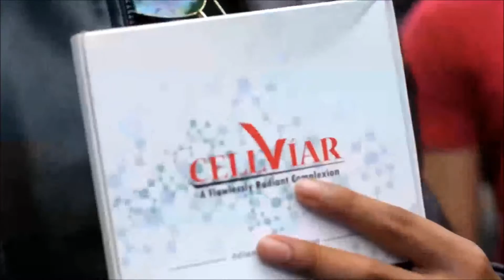Muslim Model Show 2016:Cellviar Week Group c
Second Runner up